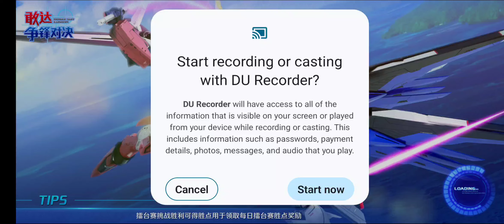Gundam Supreme Battle: Ghost Gundam Versus Nu Gundam FF (Long Range Funnel)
time to practice keeping away